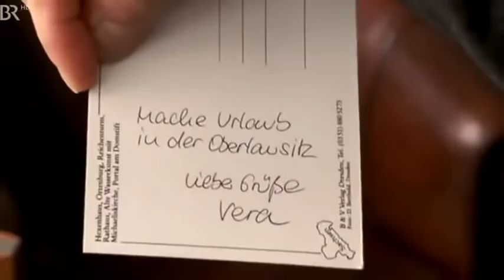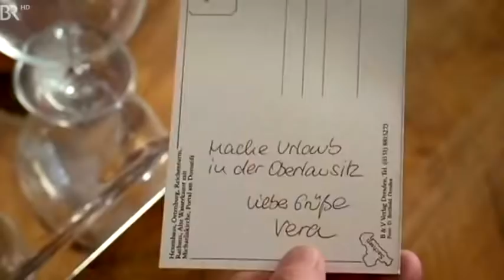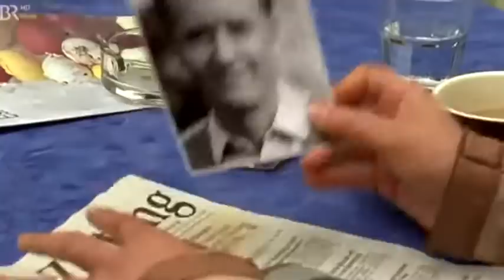Utta Danella Eine Liebe im September Drama 2006